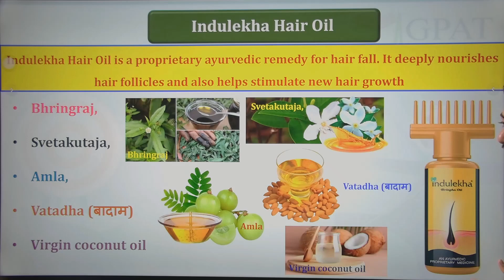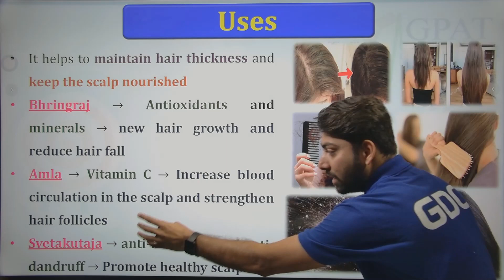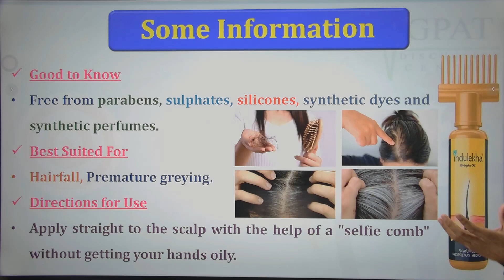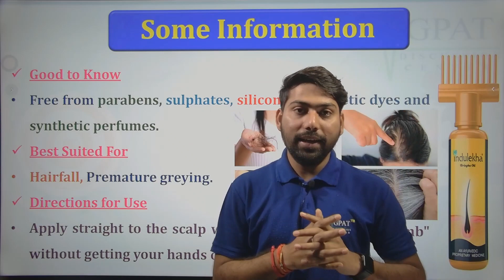Indulekha Hair Oil की सम्पूर्ण जानकारी | बालों का झड़ना, सफ़ेद बाल, बालों में रूसी में असरदार 🔥🩸💉🙌🩺👌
Indulekha Hair Oil Review 2023 | indulekha hair oil results | how to use indulekha hair oil
✔Comments..👍
Org Code for iPhone = GDCCLASS
🩸B. Pharm (1st to 8th Semester) e-notes
📌WhatsApp - Type “HELL0 GDC “
In this video we covered these topics :-
1)indulekha oil result
2)Indulekha oil use video
3)Indulekha oil kaise lagaye
4)indulekha oil benefits
5)indulekha oil lagane ka tarika
6)Indulekha oil review
7)Indulekha oil
8)Indulekha oil kab aur kaise lagaye

indulekha,
indulekha hair oil,
indulekha oil,
indulekha oil price,
indulekha hair oil price,
indulekha hair oil results
indulekha tel ke fayde
indulekha hair oil ke fayde
indulekha oil kaise use kare
indulekha oil se kya hota hai
indulekha hair oil results for men
indulekha oil and shampoo kaise use kare
indulekha tel kaise lagaya jata hai
indulekha hair oil ke fayde aur nuksan
indulekha hair oil side effects
indulekha hair oil and shampoo results
Indulekha Hair oil Review
Indulekha tel
how to use indulekha bringha hair oil
Indulekha oil review
indulekha oil use
hair regrowth for men naturally
indulekha shampoo
indulekha shampoo price
indulekha hair oil
indulekha oil
indulekha
indulekha tel
indulekha oil
indulekha hair oil
indulekha bringha hair cleanser how to use
indulekha hair oil
indulekha hair oil how to use
indulekha tel
indulekha oil
indulekha
indulekha bringha oil
how to apply indulekha hair oil for hair fall
indulekha hair oil use
how to apply indulekha hair oil for stop hair fall
indulekha hair oil kaise use kare
indulekha oil review
how to use indulekha oil
indulekha tel kaise use karen
hair oil
indulekha oil use
indulekha tel kaisa hai
indulekha tel kaise lagaen
how to use indulekha hair oil
indulekha hair oil use kaise kare
indulekha tel kaise lagate hain
indu likha oil
bhringraj oil for hair growth
indulekha oil ke fayde
indulekha tel lagane ka tarika
indulekha tel se kya hota hai
mamaearth onion hair oil
indulekha bhringraj oil
indulekha oil price
indulekha review
bringha oil for hair
how to apply indulekha hair oil for hair
indulekha shampoo review
indu rekha tel
indulekha bhringa hair oil
इंदुलेखा
इंदुलेखा तेल के फायदे
इंदुलेखा तेल कैसे लगाएं

Thanks🩺🙌💉🩸🔥😊✌👌